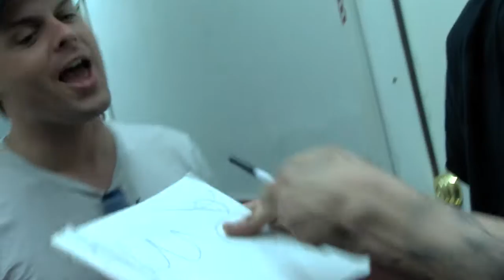The Rock 'N' Roll Rumble by Quiet Desperation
This non-episode touches on accidental gods, bands pretending to be other bands, the new cocaine, hitler in a dress, and live action role playing on the North Shore.

Featuring Rob Potylo, Rhea the Cat, Nick D'Amico, Titler, Niki Luparelli, Shawn Sixx, Holly Brewer, HUMANWINE, Do Not Forsake Me Oh My Darling, Jason Dunn, The Luxury, Daanen Krouth, Steven Borek, Matt Boraiza, Alex Cutter, Trevor Connolly, Brett McCabe, Robby Roadsteamer, Gene Dante, Mora Precarious, Evan O'Sullivan, Dave Lordan, Nate Greenslit, Matt McNiss, Michael Epstein, and Sophia Cacciola.

Produced by Rob Potylo
Associate Producer Warren Lynch
Cinematography by Valerie Urso, Alex Stinson, Ronny Preciado, Jeremy Stamas and Warren Lynch
Directed by Rob Potylo, Nick D'amico and Warren Lynch
Edited by Warren Lynch
Music by Rob Potylo, Humanwine, Do Not Forsake Me Oh My Darling, Niki Luparelli, Titler and Robby Roadsteamer
Special thanks to Great Scott, WBCN, MassCann, Pino Bros Ink, Azama Grill and New Alliance Studios